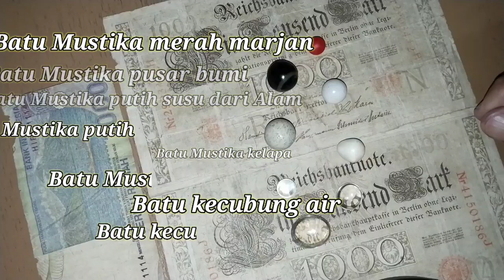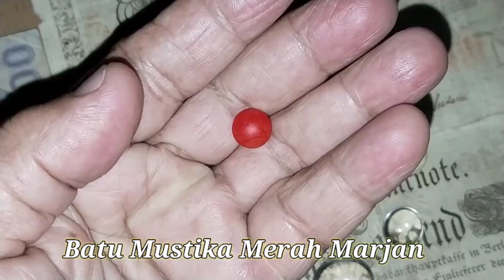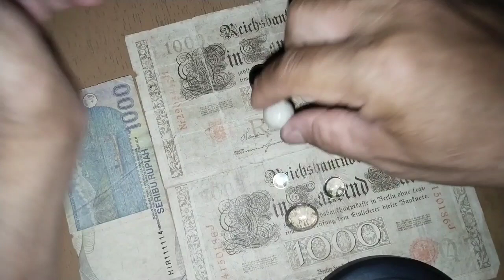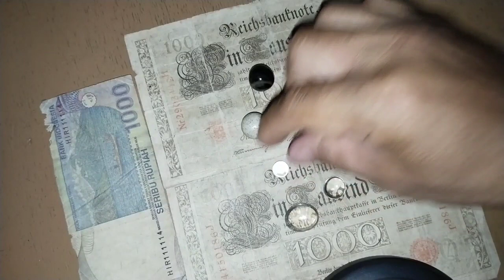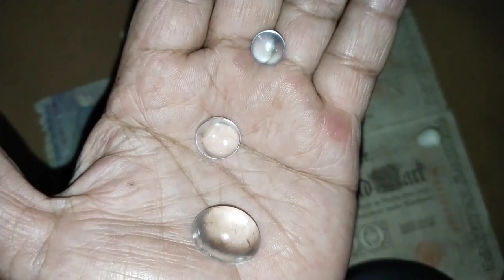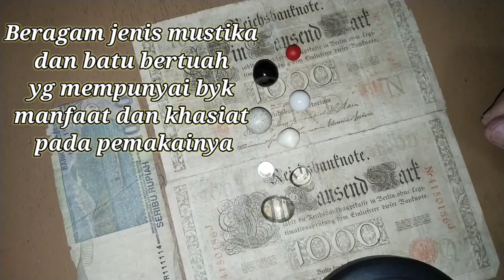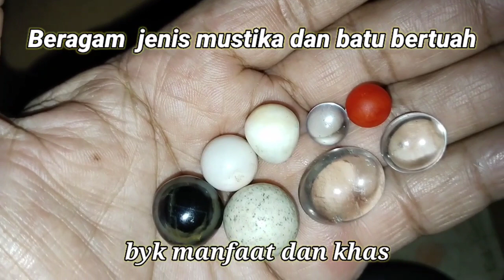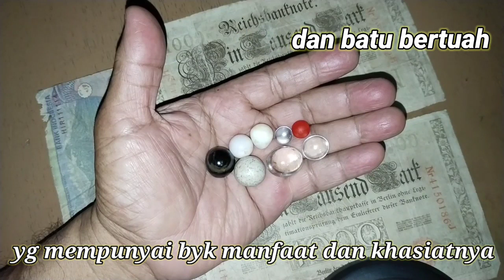Beragam jenis mustika dan batu Bertuah yg mempunyai byk manfaat dan khasiat pada penggunanya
Batu mustika biasa digunakan untuk hal-hal gaib atau dalam kehidupan sehari-hari. Tak hanya itu, batu mustika juga konon sering digunakan untuk menyelesaikan berbagai permasalahan yang dihadapi. Permasalahan tersebut seperti, asmara, rumah tangga, rezeki, dll.

Batu Kecubung Air

Khasiat atau manfaat batu kecubung jenis ini adalah dapat memberikan ide atau inspirasi bagi penggunanya setiap hari. Umumnya batu kecubung air dipakai oleh kalangan pengusaha.

Trimakasih🙏🙏🙏

syarif channel,
batu mustika kelapa, batu mustika merah marjan, batu mustika dua alam, batu mustika embun, batu mustika putih susu dari alam, batu mustika putih bintik-bintik hitam dari alam, batu mustika pusar bumi, batu kecubung air, batu kecubung,
khasiat mustika kelapa, khasiat mustika merah marjan, khasiat mustika putih susu dari alam, khasiat mustika pusar bumi, khasiat mustika embun, khasiat batu kecubung air,